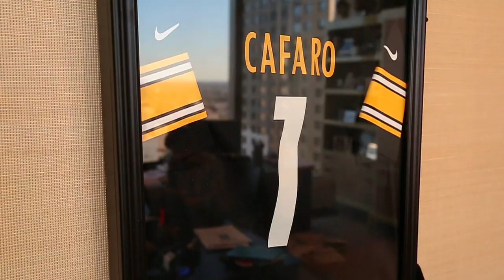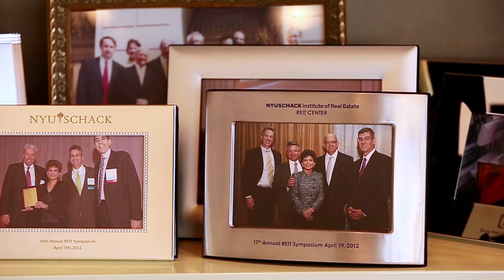Debra Cafaro's comfort zone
Take a tour of the 33rd-floor corner office of Ventas' CEO.